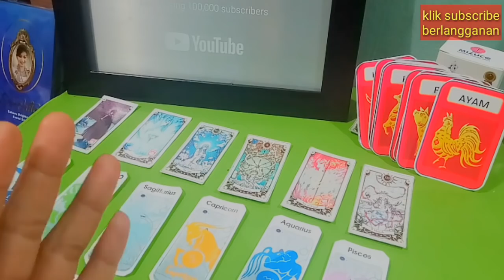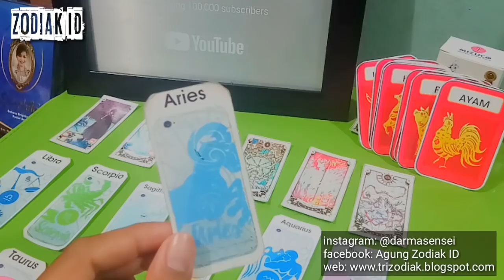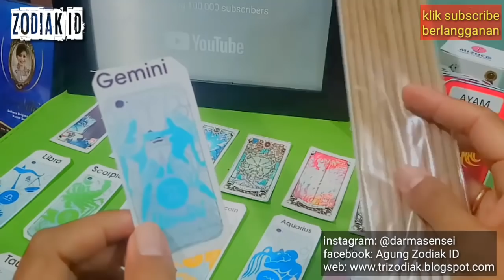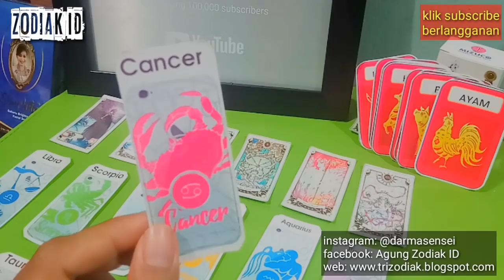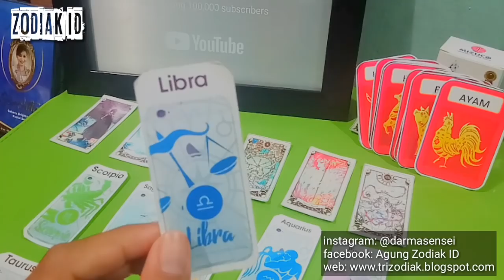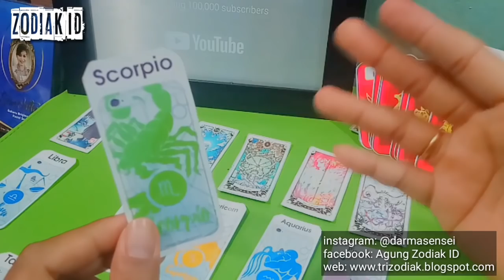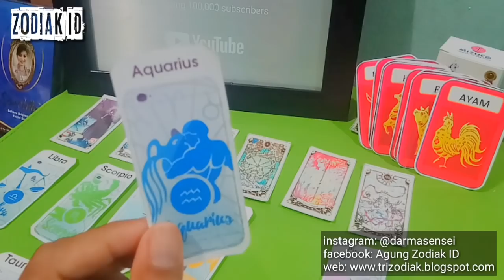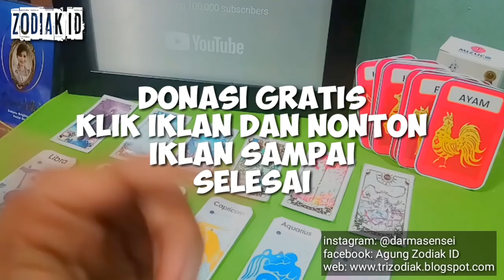RAMALAN ZODIAK HARI INI JUMAT 7 AGUSTUS 2020 LENGKAP DAN AKURAT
RAMALAN ZODIAK HARI INI jumat 7 agustus 2020 | ZODIAC FORECAST AUGUST 5 2020
RAMALAN ZODIAK HARI INI sabtu 8 agustus 2020 | ZODIAC FORECAST 8 agustus, 2020

DI MULAI PEMBACAAN URUTAN PEMBACAAN RAMALAN ZODIAK HARI INI :

Aries
Taurus
Gemini
Cancer
Leo
Virgo
Libra
SCORPIO
SAGITARIUS
CAPRICORN
Aquarius
Pisces

INFO PEMESANAN DUPA, SABUN, MASSAGE OIL GAHARU SANCHITA PASOPATI (ASLI) Dan AKSESORIS RUDRAKSHA SAKTI silahkan WA di: 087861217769 Admin ZODIAK ID, Menerima pengiriman Dalam dan Luar Negeri.

**Hati-hati pada beberapa Channel yang Meniru Ramalan ZODIAK Harian dari Konten ZODIAK ID. Yang asli dan Terupdate hanya di Channel ZODIAK ID®. Terima kasih.